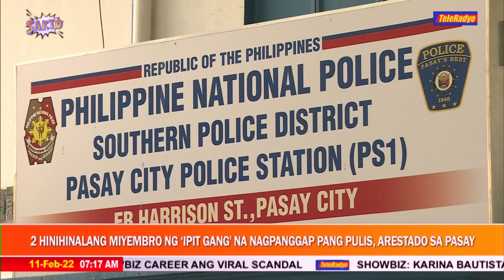2 hinihinalang miyembro ng â€˜ipit gang' na nagpanggap pang pulis arestado | TeleRadyo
Nakumpiska ang 2 baril mula sa 2 lalaking itinuro sa mga pulis bilang sangkot sa umano’y insidente ng panghoholdap sa Pasay City.